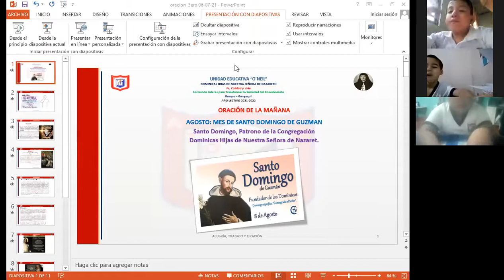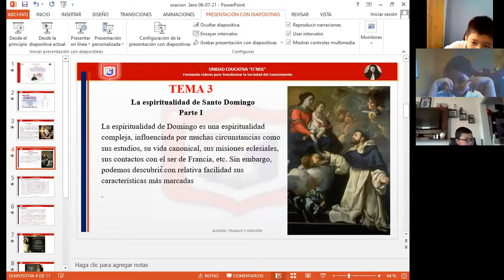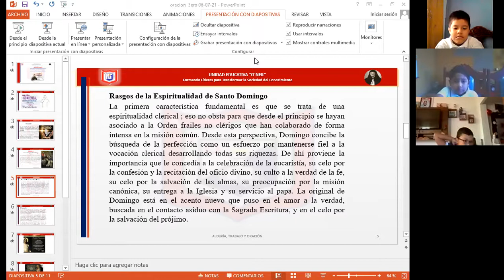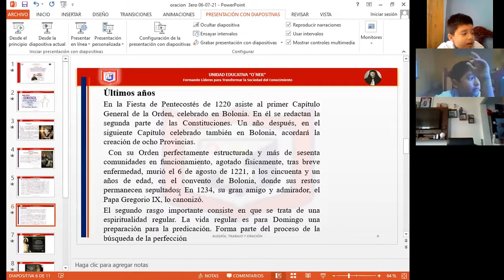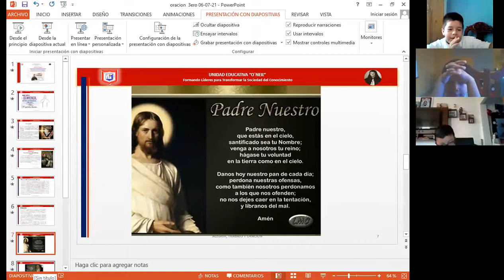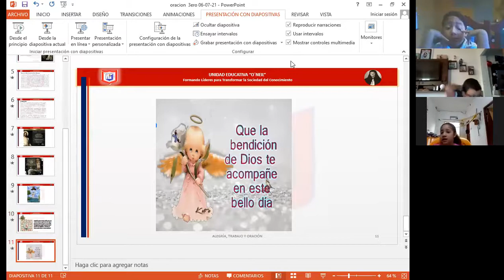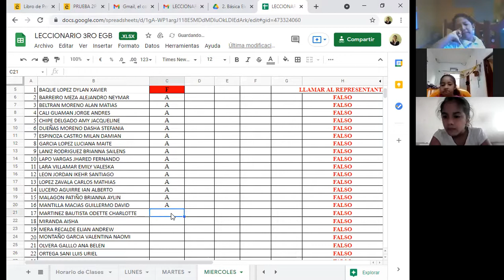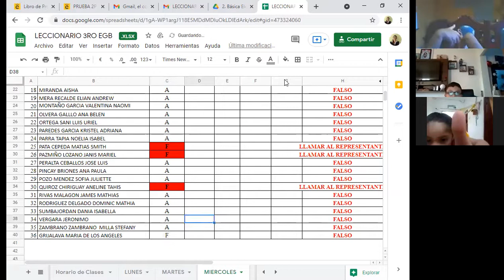ORACIÓN 3ERO A